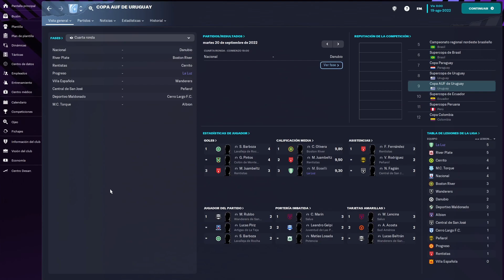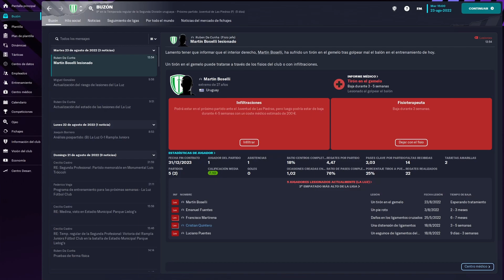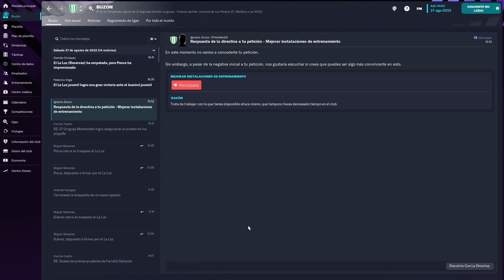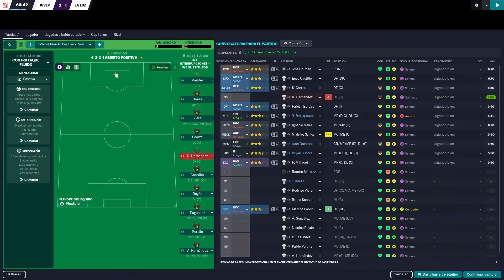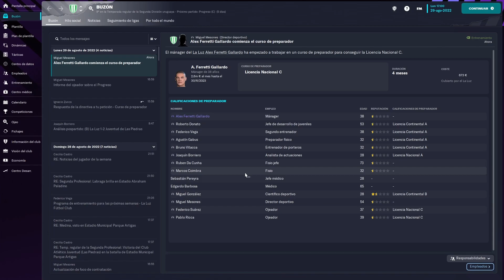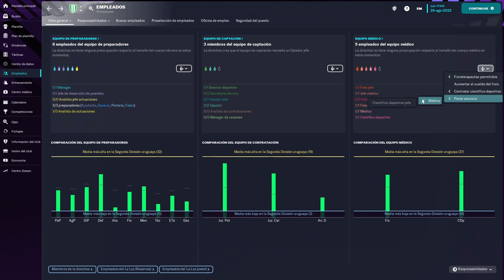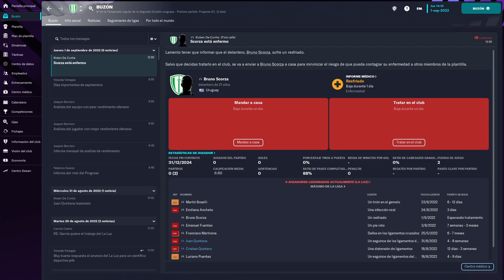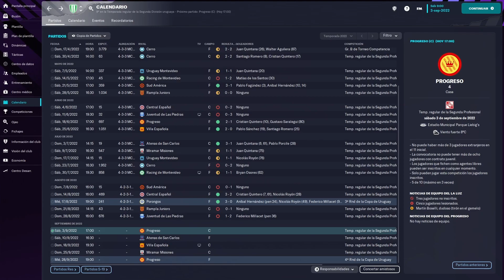¿Pero Que Esta Pasando Con Las Lesiones? LA TRIPLE CORONA, FM 23, La Luz, Capitulo 4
No entiendo que esta pasando con las lesiones, si ya en el video de ayer termino todo de una manera frustrante en relacion a las lesiones, pues de hoy ya lo supera. Los partidos que jugamos en este capitulo seran los dos en la liga contra Juventud Las Piedras y Rampla Juniors.